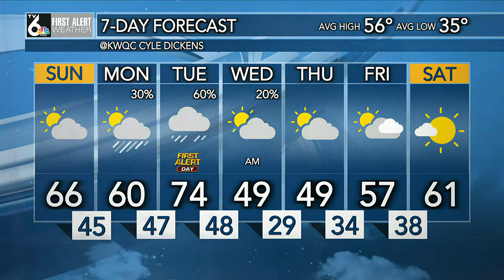Another severe weather outbreak possible Tuesday? Here is what you need to know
FIRST ALERT DAY for Tuesday 4/4/23